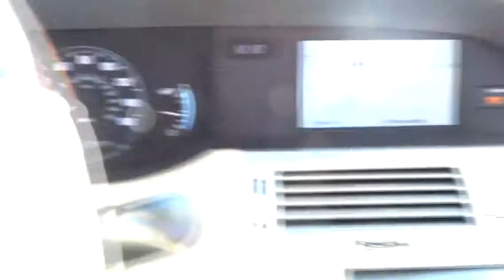2008 Toyota Avalon El Cajon, CA 1090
2008 Toyota Avalon

ABS brakes, Alloy wheels, Compass, Front dual zone A/C, Heated Bucket Seats, Heated door mirrors, Heated front seats, Illuminated entry, Low tire pressure warning, Perforated Leather Seat Trim, Power moonroof, and Remote keyless entry. Don't pay too much for the stunning car you want...Come on down and take a look at this gorgeous 2008 Toyota Avalon. Climb into this terrific Toyota Avalon, knowing that it will always get you where you need to go, on time, every time. Awarded Consumer Guide's rating as a 2008 Large Car Best Buy. Edmunds.com puts it clearly and simply, ...if you're looking for the most refined, best-built full-size sedan in its price bracket, your search should begin and end with the Toyota Avalon... MERCEDES-BENZ OF EL CAJON YOUR CUSTOMER SERVICE LEADER!!!